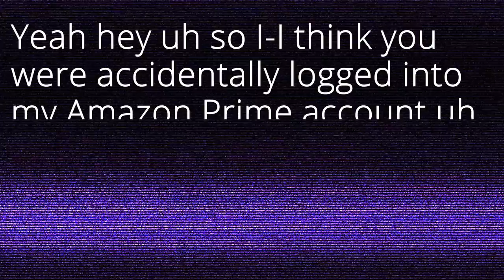phone call.wav pls do not upload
Hop into our Discord for some fun times! Nevermind no one uses the discord.